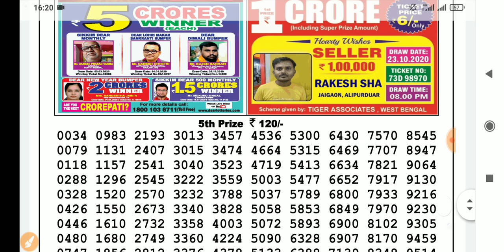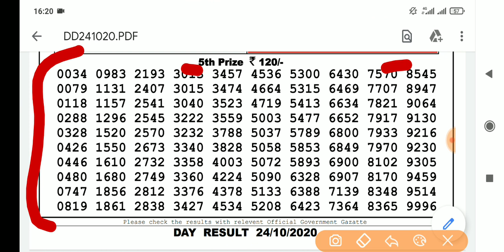4:00 p.m. 24/10/2020 Sikkim State Lottery Dear Honour Saturday Result Live Today.